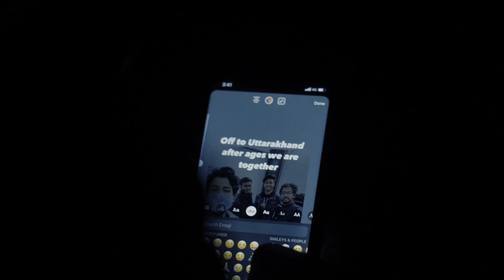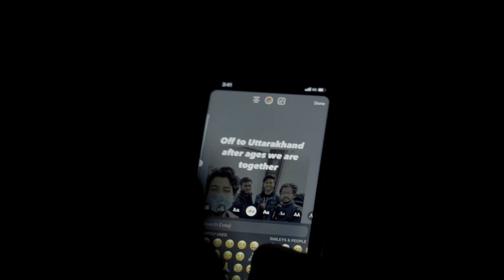Delhi to Sankri Road Trip - Via Dehradun | Vlog #16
My name is Narendra Raj
I am freelance filmmaker and photographer currently based in Guwahati .

My social handle's